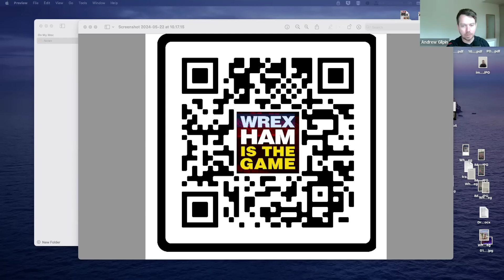ARTHUR OKONKWO TO SIGN PERMANENTLY WITH WREXHAMAFC? Plus: Howard heroics, woeful Wales & TST tests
Is Arthur Okonkwo about to sign for Wrexham PERMANENTLY?

If Rob McElhenney has his way he will.

We look at whether the big man will become the statement signing of the season!

Plus:

- TST dream crushed but what did we learn from it?
- ⁠transfer latest. Salop stopper in sights...
- ⁠Tim rants about Wales boss Rob Page and tries to negate the need for a club vs country row when it comes to international call ups
- ⁠Welcome to Wrexham continues to shine
- Vancouver vanquished  - why it will cost you a packet to stay there for the pre-season friendly game